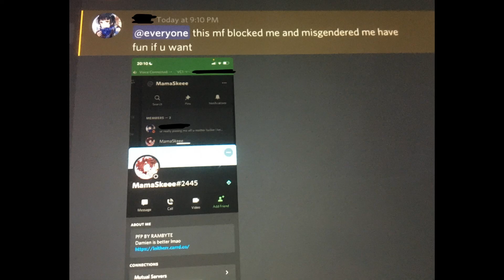expurgation over a out of context discord argument but takes the L almost immediately